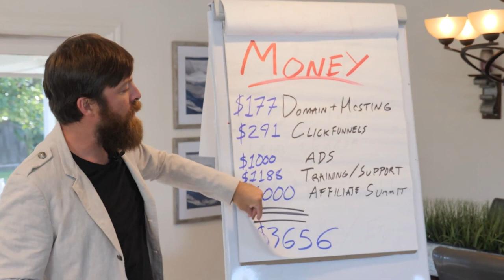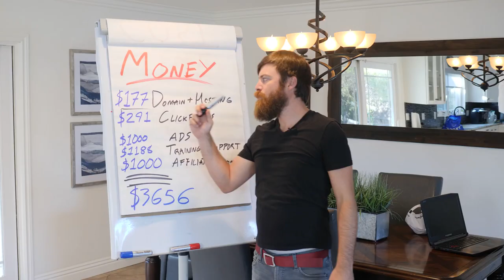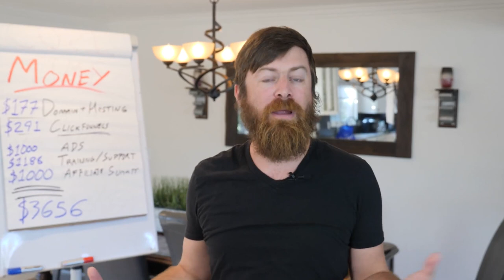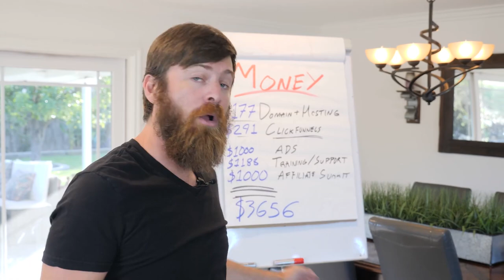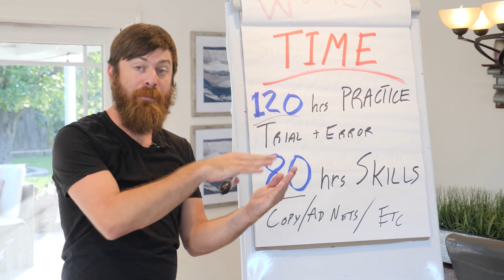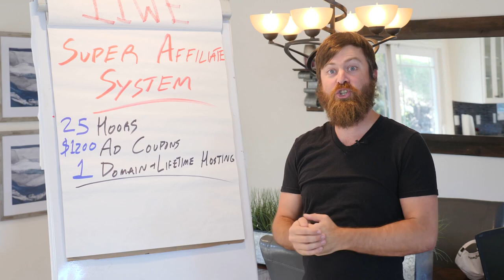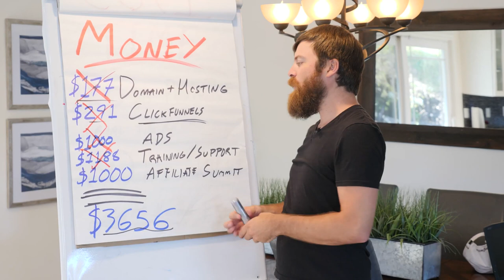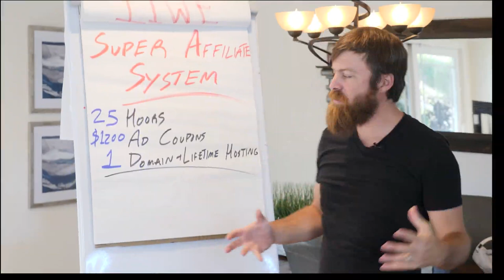Affiliate marketing complete course 2022 - Affiliate Marketing Campaign for Beginners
I hope you like " Affiliate marketing complete course 2022 - Affiliate Marketing Campaign for Beginners "  video. We will upload all Latest Earning Tips & Tricks.
Topics Cover in This Video:
The Cost to Start an Affiliate Marketing Campaign for Beginners - Complete Course
The Cost to Start an Affiliate Marketing Campaign for Beginners
How To Start An Affiliate Marketing Campaign For Beginners
How to Start an Affiliate Marketing Campaign and the Cost
The Complete Course on Starting an Affiliate Marketing Campaig
1. Freelancing.
2. Starting your own website.
3. Affiliate Marketing.
4. Surveys, searches and reviews.
5. Amazon
6. Language Translating.
7. Online Tutoring.
8. Social Media Management, Strategy.
9. Web Designing.
10. Content Writing.
11. Blogging.
12. Youtube.
13. Kindle eBook.
14. Selling your products online.
15. PTC sites.
16. Peer to peer.
17. Data Entry.